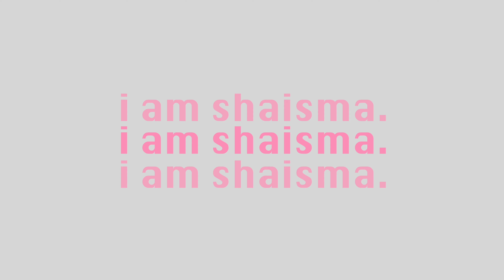VLOG | ROOM MAKEOVER: nouvelle déco, nouveaux meubles, rangement + room tour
Salut mes belles 🌸 REGARDEZ EN 4K

J'ai refais la déco de ma chambre. Vous allez me voir peinturer, monter mes meubles et plus encore.
J'espère que vous appréciez.

♦️ D E R N I È R E  V I D É O :
Lit Nexera
Table de chevet
BRIMNES Armoire-penderie à 2 portes blanc
BRIMNES Armoire-penderie à 3 portes, blanc

📍 Montréal, Canada